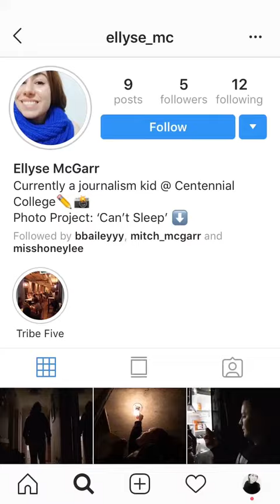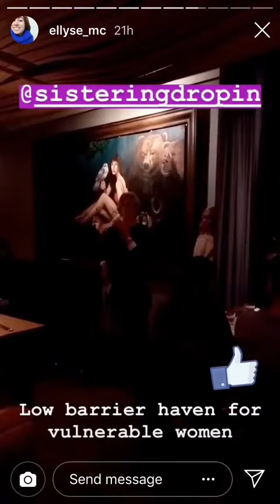Toronto's Tribe Five dinner in support of Sistering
Instagram story compiled by Ellyse McGarr showcasing chefs, patrons, dishes and Sistering charity volunteer at the Tribe Five dinner held at Marben restaurant in Toronto on Feb. 11, 2019.